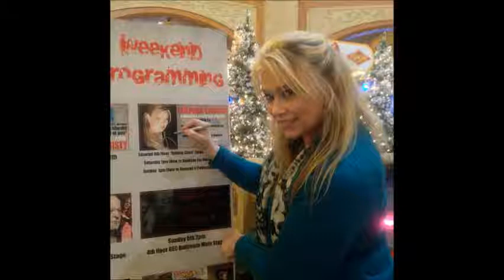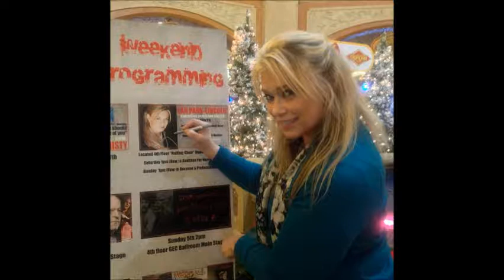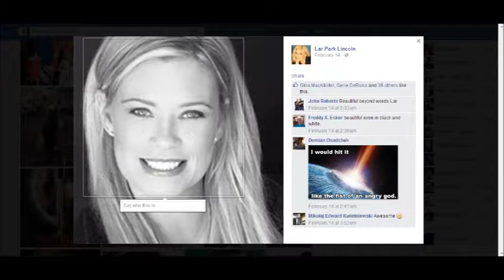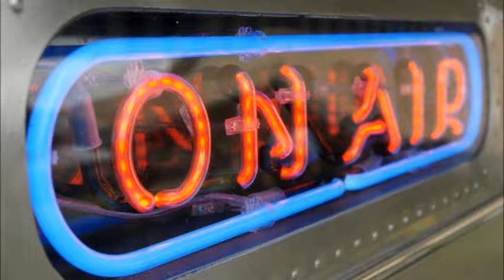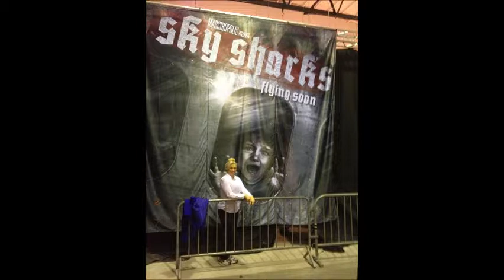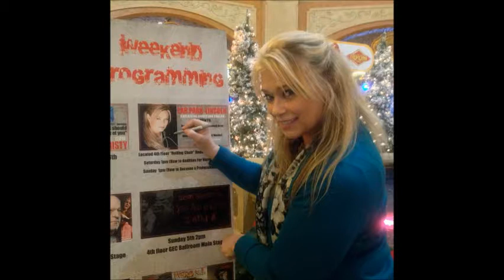Crazy Train Radio Speaks with Lar Park Lincoln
Finally! After 18 months or so of waiting, Ms. Lar Park Lincoln (Knots Landing, Friday the 13th Part 7, QVC Celebrity Guest Host) had the opportunity to call in. She speaks very candid with The Crock in terms of how her health is, acting, writing & being active professionally & as a single mother as some of the topics!